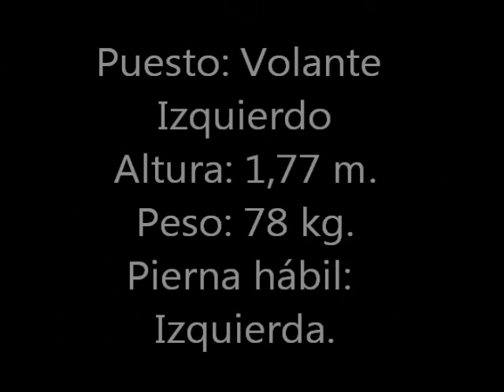Nahuel Gonzalez goles y jugadas 2013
Nahuel Gonzalez. Goles y jugadas torneo argentino A 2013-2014 Club Cipolletti